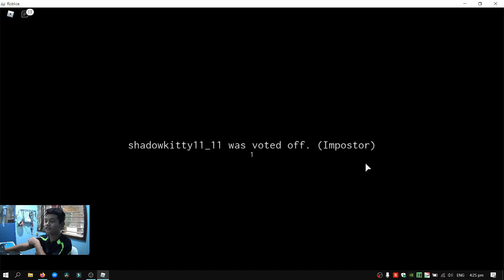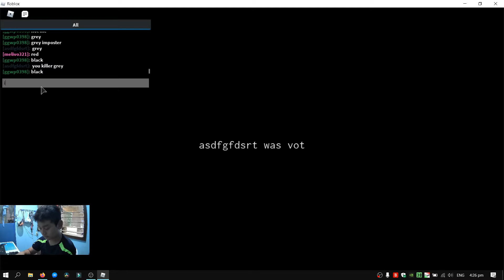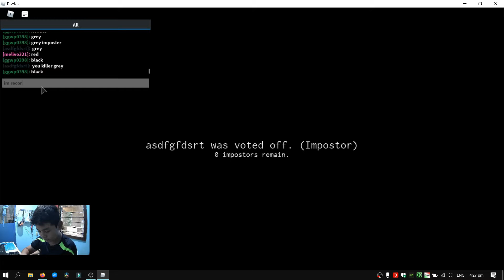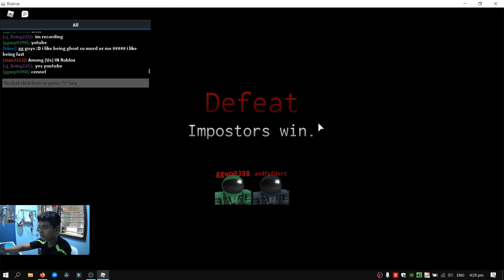Among Us - Roblox